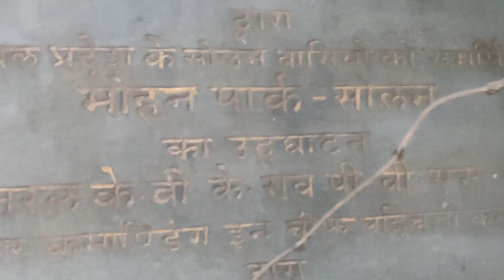Mohan Park Solan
welcome to this vlog edition of Urban Tales.  I am Jagdish Singh Sajwan. right now I am at Mohan Park Solan. Solan within its city limit has two or three well known parks like  Jawhar Park, Children Park and Mohan Park.
Mohan Park which is on the way to Shimla, just before Chambaghat on NH 22. This small Park was built by Left Col Kapil Mohan VSM who was also Managing Director of Mohan Meakins and also President of Solan Municipality then.
He dedicated this Park to the residents of Solan City.
This Park was inaugurated on 21 Niv 1980 by Left General K V K Rao PVSM, who was also General Officer Commanding in Chief Western Command Shimla in the presence of then  Chief Minister Thakur Ram Lal. In the morning time, This Park  gives a stunning view of  Sun Rise against the backdrop of valley  and vast expense of surrounding hills.